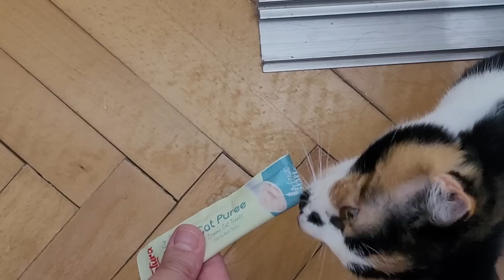HAYLAZ KEDİMİZ İLE SABAH VLOG !! AMAN DİKKAT HERKESİ TIRMALIYOR !!